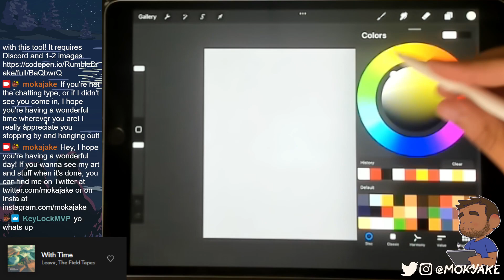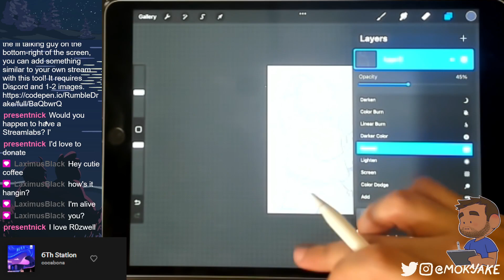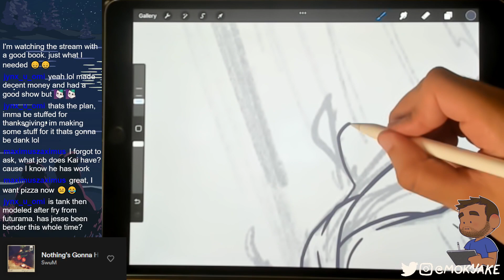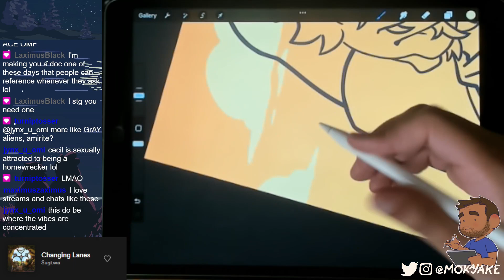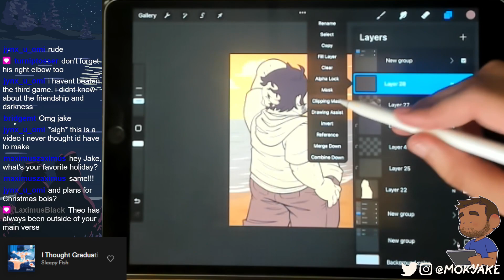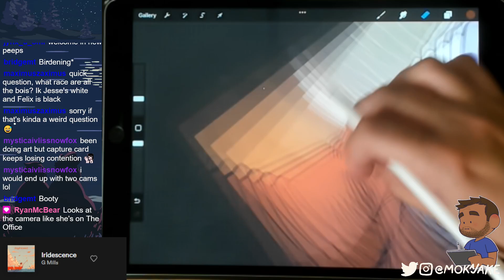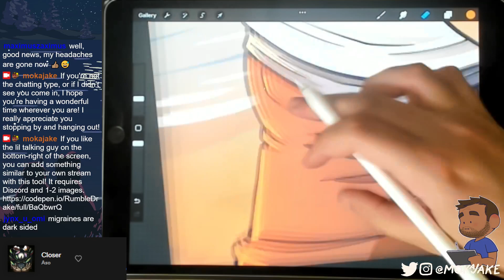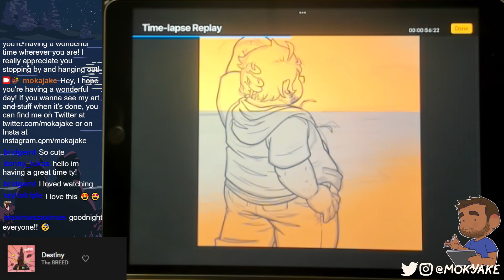Doodle Stream | more new setup stuff!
This stream was from Nov 22. We had a new stream setup on the backend so it means new alerts and other new fun stuff I might be able to do in the future :D

If you wanna come hang out and watch these streams live, you can find me

If you wanna see some finished drawings, I post a new one every day in these places:

Music from this stream was from Chillhop Radio, you can find more of their music